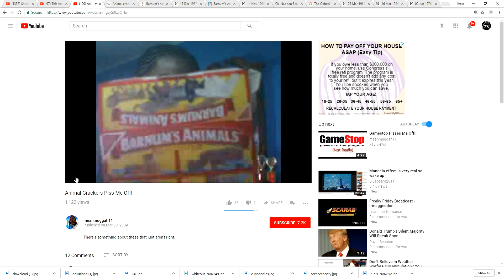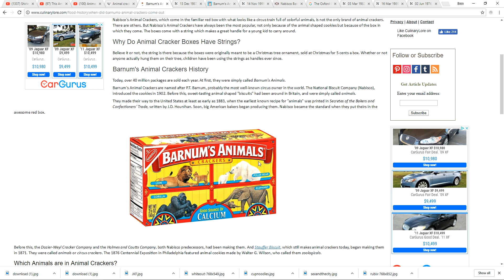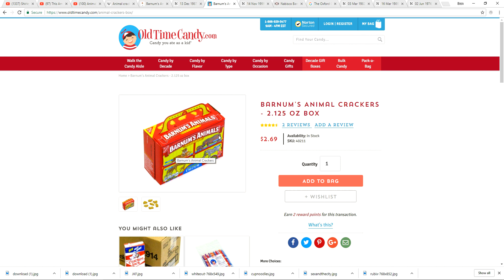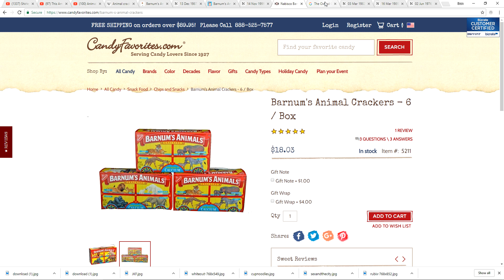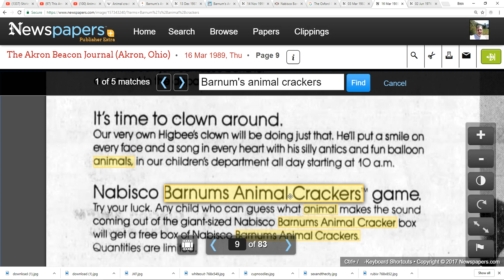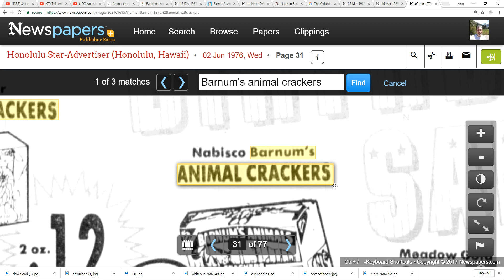Mandela Effect (Barnum's Animal Crackers Are Different Now!!) Please Vote #192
Animal biscuit cookies were made and distributed under the National Biscuit Company banner. In 1902, animal crackers officially became known as "Barnum's Animals" and evoked the familiar circus theme of the Barnum and Bailey Circus. The problem here is that I always remember them as Barnum's Animal Crackers.